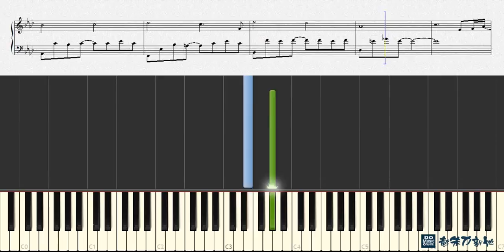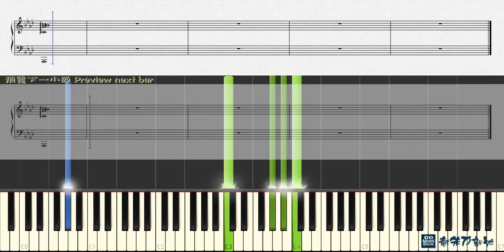等你下課 Waiting For You, 周杰倫 Jay Chou 楊瑞代 Gary Yang (鋼琴教學) Synthesia 琴譜 Sheet Music